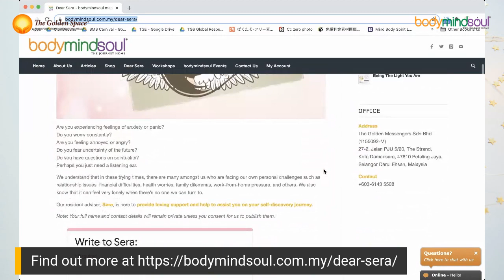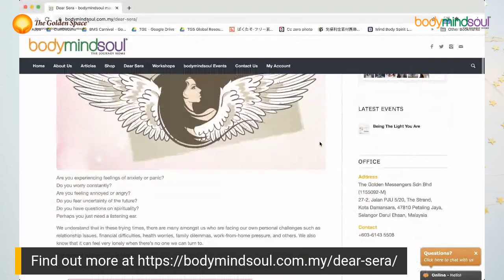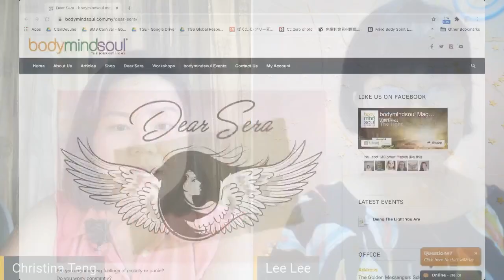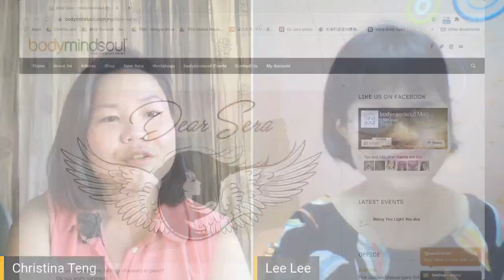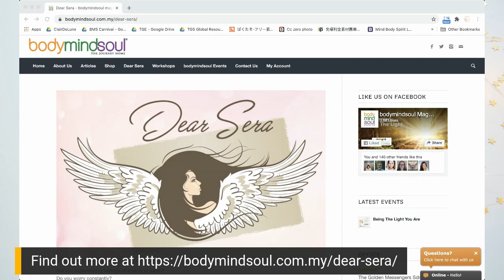bodymindsoul Talkshow 015 - We hear you & we care for you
Are you experiencing feelings of anxiety or panic? Do you worry constantly? Are you feeling annoyed or angry? Do you fear uncertainty of the future?

We know that it can feel very lonely when there’s no one we can turn to.

Therefore, we have our resident adviser, Sera, to provide you with loving and emotional support to help you get through your challenges and assist you in moving forward in your self-discovery journey!

Join us at the FB LIVE launching of "Dear Sera" in bodymindsoul Magazine on Saturday 15 August 2020 @2pm!